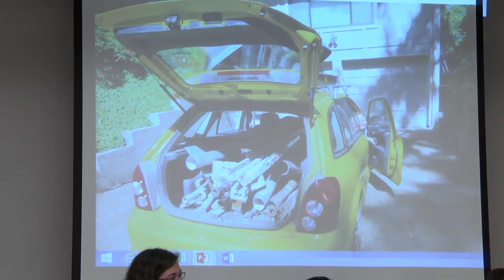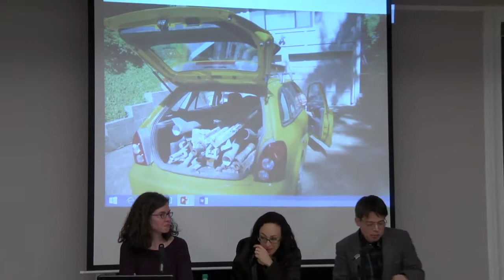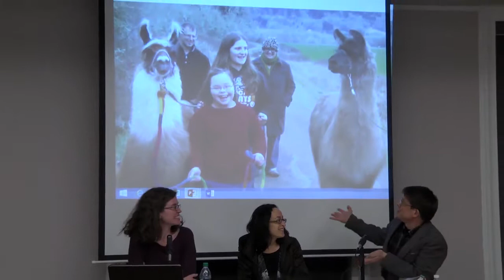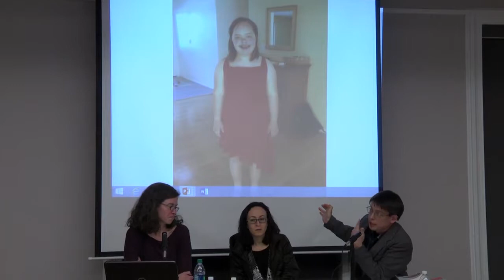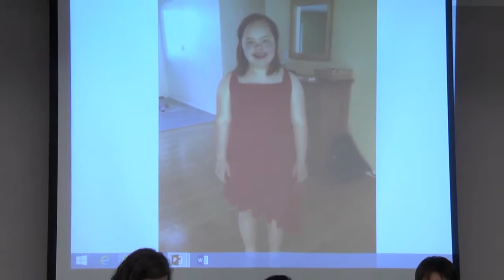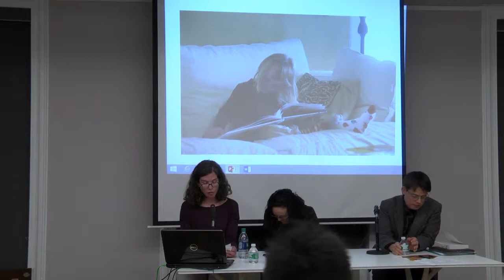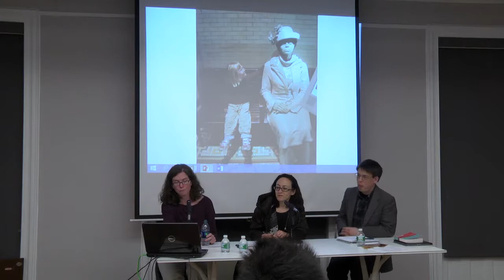Evaluation, Value, and Evidence: Parenting, Narrative, and our Genetic Future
As part of the Disciplines Series: Evaluation, Value, and Evidence, authors Alison Piepmeier, George Estreich, and Rachel Adams take up many of the questions raised in our November 2013 event on "Genes, Children, and Ethics" (featuring Michael Berube, Faye Ginsberg, and Rayna Rapp) in their discussion of "Parenting, Narrative, and Our Genetic Futures." Elizabeth Emens chairs.